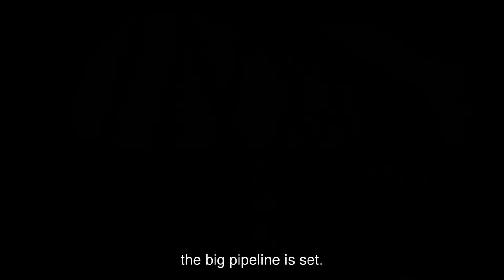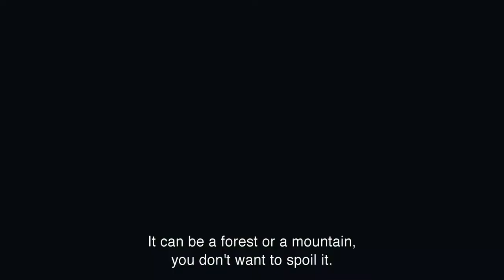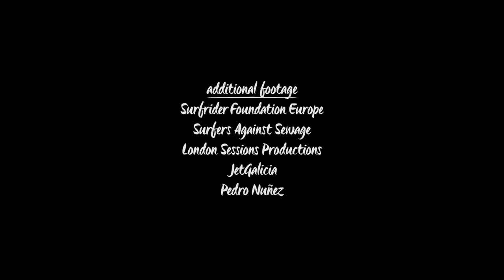Trailer: WHITE WAVES